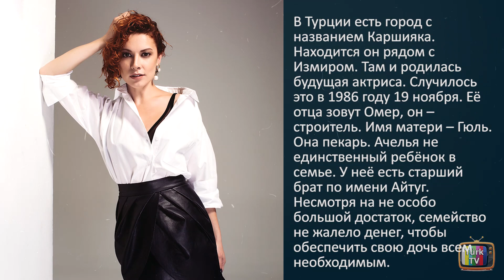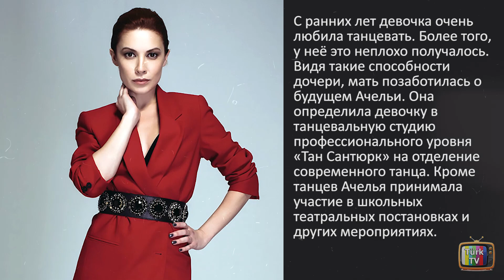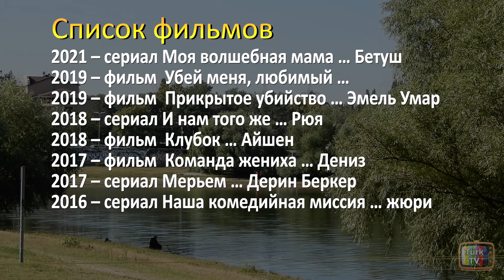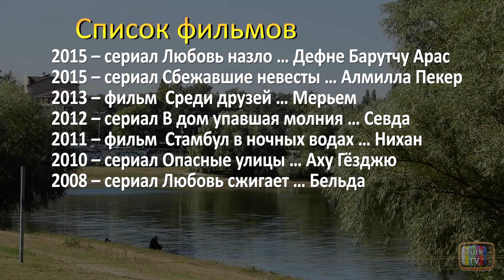Ачелья Топалоглу - личная жизнь и биография.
Açelya Topaloǧlu / Ачелья Топалоглу - турецкая актриса. Биография, факты из личной жизни, фильмография, карьера. Дерин из сериала Любовь Мерьем. В рубрике "Биографии актёров" мы предоставляем информацию об актрисе Ачелье Топалоглу по трём основным направлениям:

Биография
Этот раздел включает в себя следующие сведения: где родилась, родители и семья, где училась, знак зодиака, какие учебные заведения окончила и когда, где получила актёрское образование. В этот же раздел будут входить и самые популярные турецкие фильмы и сериалы, главные роли в которых принесли Ачелье Топалоглу известность и узнаваемость.

Личная жизнь
Этот раздел включает в себя факты из личной жизни Ачельи Топалоглу, которые известны на сегодняшний день. Это рост, возраст, по возможности вес и цвет глаз. Кроме того, описаны хобби и увлечения актрисы: что любит, что не любит, чем увлекается в свободное время. В этот же раздел входит и семейное положение: есть ли парень или муж, с кем встречается, с кем встречалась раньше, есть ли семья, дети.

Фильмография
В этом разделе перечислены все сериалы и фильмы с участием Ачельи Топалоглу.

Всю эту информацию вы можете смотреть онлайн в виде русских субтитров.